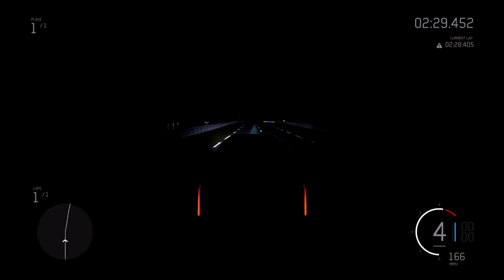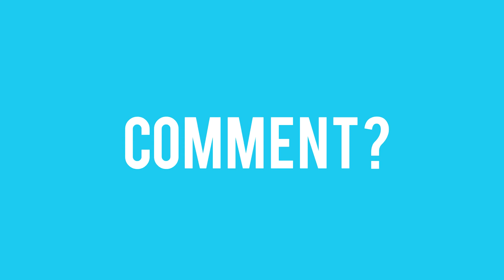Forza Motorsport 6 - Limo Race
So i found this Limo as a DLC Car for FM6, and it turned out to be a super fast Vehicle when Upgraded. Really stunned me on how fast it took off.